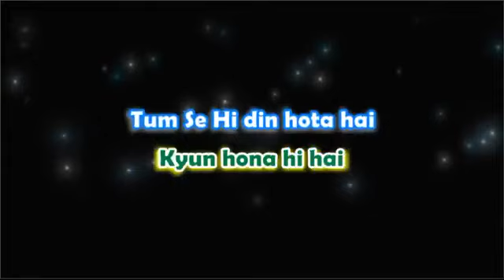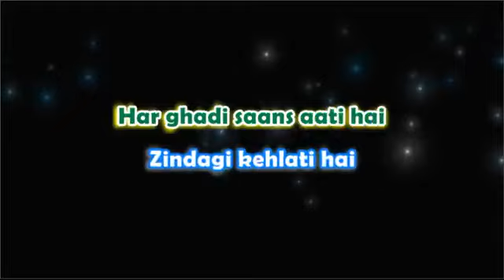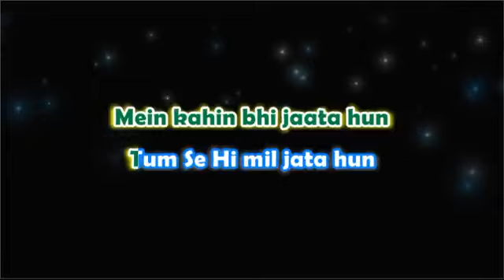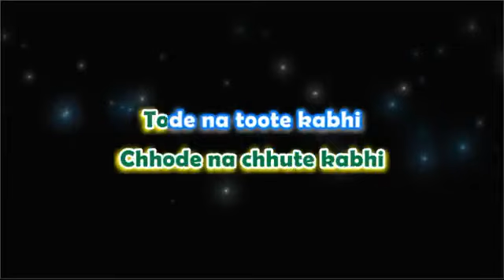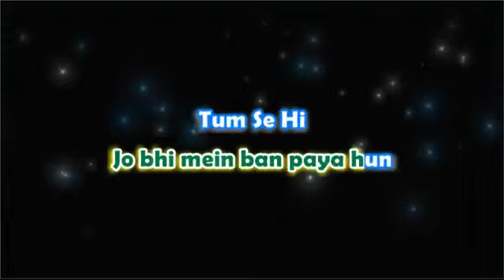Tum se hi Karaoke